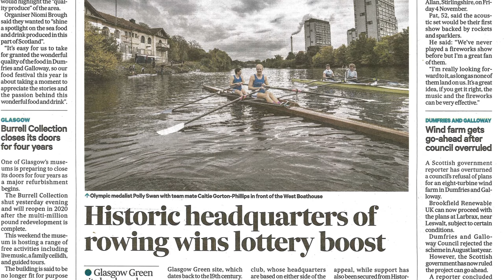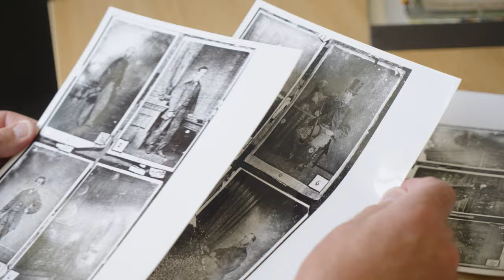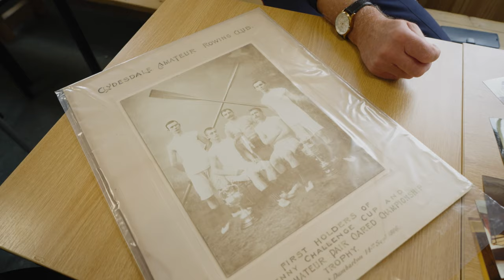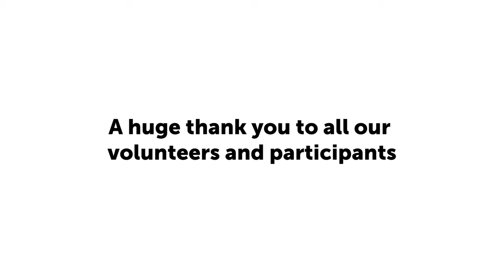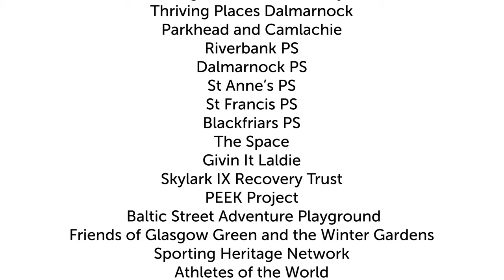A Boathouse For Everyone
A Boathouse for Everyone tells the story of the rejuvenation of the West Boathouse on Glasgow Green. Through interviews with the project team, architects, engineers, rowers and participants in the extensive community engagement programme that ran parallel with the restoration and repair works, this film documents how the building was saved for a new generation.

Perched on the north bank of the river, just upstream from the tidal weir, ithe West Boathouse was built in 1905. A century later, the building was in a perilous condition. Historically, the resident clubs had carried out essential repairs and maintenance, but the building now faced significant structural problems. In 2015, Glasgow Building Preservation Trust, a charity that rescues and repairs historic buildings, began working with the rowing clubs and Glasgow City Council to explore options to save the building.

Time was running short - surveys of the building revealed the below-ground timber foundations were deteriorating rapidly. Twenty-eight of the original 30 timber foundation piles had wholly rotted through. The exterior cladding was in danger of collapse, and the roof leaked like a sieve. Interior facilities were outdated, and the accessibility of the building was, by modern standards, very poor.

After several years of hard work and generous funding from the National Lottery Heritage Fund, Historic Environment Scotland, Glasgow City Council and many others, the £2.8 million Rejuvenation of the West Boathouse Project got underway in 2019. This included an extensive community engagement programme, with a focus on river and sporting heritage.

The West Boathouse project has repaired and adapted this beautiful category B-listed building to improve accessibility, upgrade facilities and provide flexible, multi-use spaces. The project also aims to change how the boathouse is used and who it is used by – embracing new audiences and encouraging people to re-engage with the River Clyde.